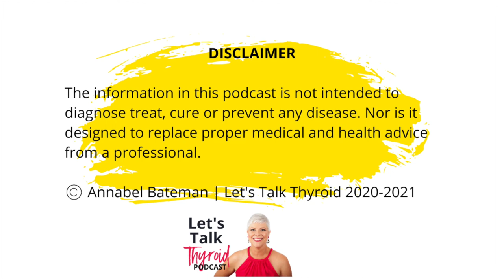Approaching thyroid health as a kindergarten teacher | Becky's Story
Becky is a kindergarten teacher from northern California. She has only recently been diagnosed with hypothyroidism and has been brave enough to share the start of her journey with us. I love it when I have normal people, just like you and I on the podcast to share their stories.

What I loved from our conversation is the way Becky's has used her skills as a kindergarten teacher to help her learn about thyroid health and teach others (her Mom mainly as a member of her 'hypothyroid club' 😀

We cover:

Key symptoms that made her realise something wasn't right (severe period problems, migraines, anxiety, depression, tiredness, weight gain, puffiness)
The way her doctor told her in a throw-away comment "Oh yeah, and you have hypothyroid" but because her Mom has hypothyroidism too, she knew it wasn't trivial.
How she has tried to get information from her doctors but has felt they talk over her and 'firehose' her with information.
Becky's quest for learning took her to books and podcasts (in-step Let's Talk Thyroid!!).
How teaching her Mom what she's learning has helped them both.
Involving her husband and her broader family in her journey has been really helpful.
Going gluten free in a family that loves carbs (generational Italian family with recipes passed down many generations!) and where food = love (see tips below).
Building a support team.
How to approach thyroid health as a kindergarten teacher
What Becky has learnt about going gluten free
Let’s Talk Thyroid is a podcast where we explore different aspects of living a healthy thyroid lifestyle positively & practically to help you thrive and not just survive. I bring together my experiences as a Hashimoto's patient, interviews with real people thriving with thyroid issues and experts to give us the low down on different aspects of living a healthy thyroid lifestyle. Expect discussions on diet, energy, gut health, stress, holistic approaches, essential oils, sleep, relationships and more.

Connect with Annabel

or Amazon.

🎙 Podcast audio version: Let's Talk Thyroid on Spotify, Apple Podcast or your fav podcast app.

➡️ Instagram or Facebook @annabel.bateman.wellness